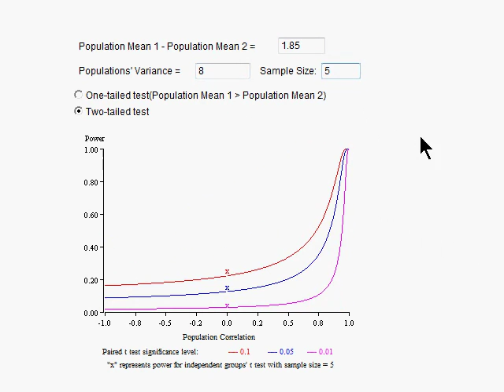Power of Within Subjects Designs